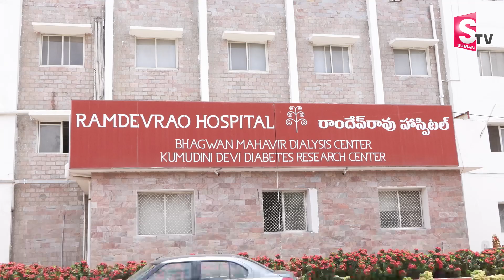Telangana Is Number One In The Country In The Field Of Medicine | Hyderabad | SumanTV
Watch► Telangana Is Number One In The Country In The Field Of Medicine | Hyderabad | SumanTV